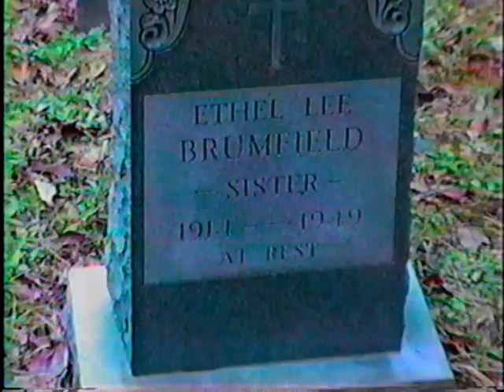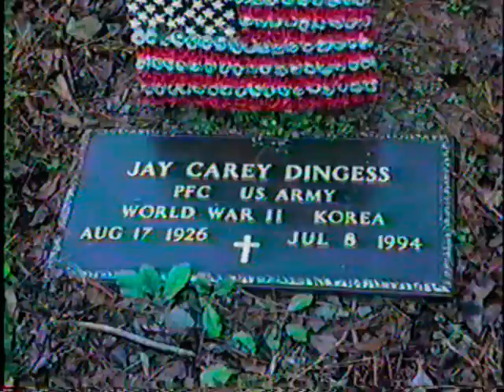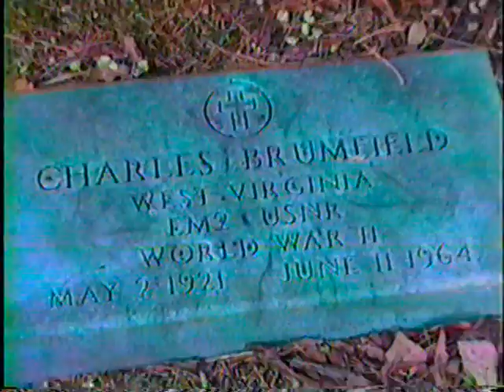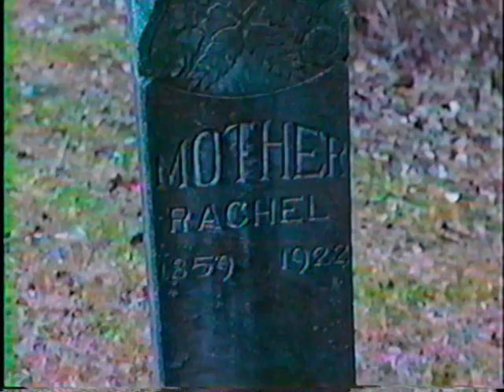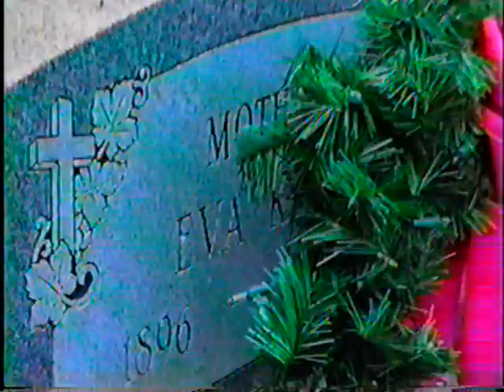Toney amd Gillispie Parts 2